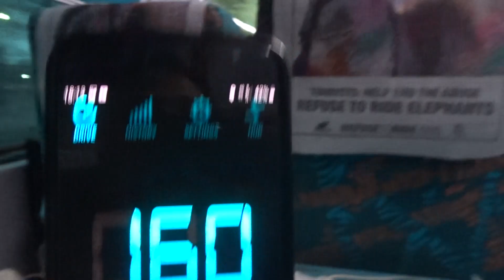GATIMAN EXPRESS AT FULL SPEED 160 KMPH